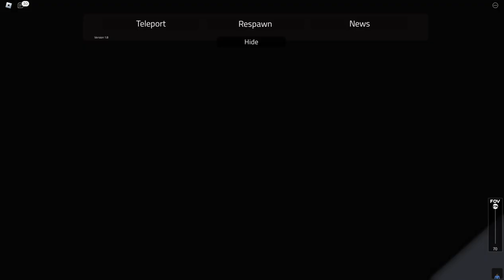Sunset Subway Freedrive | Nextgen Roblox Train Game